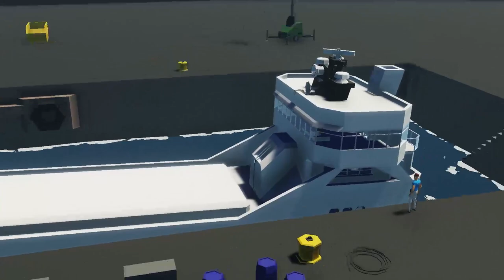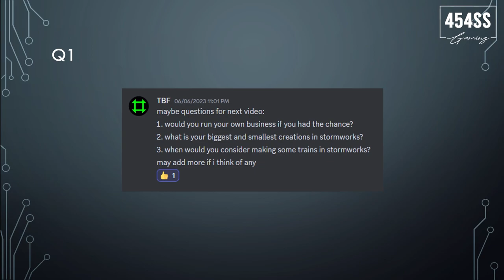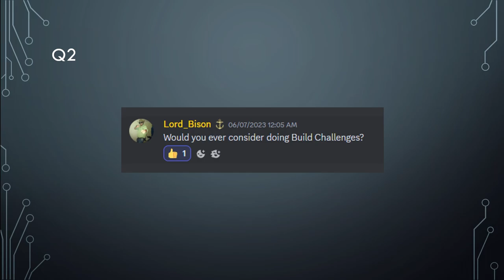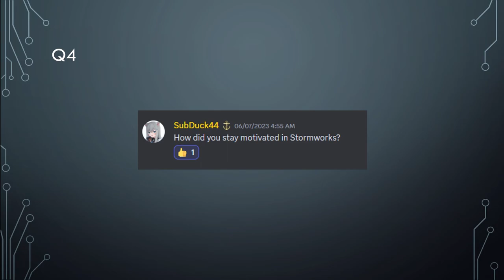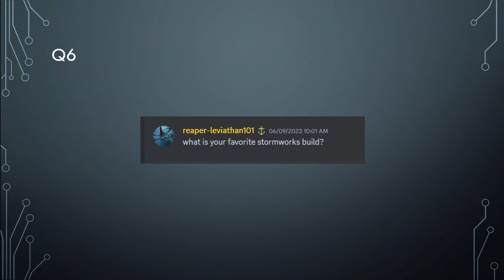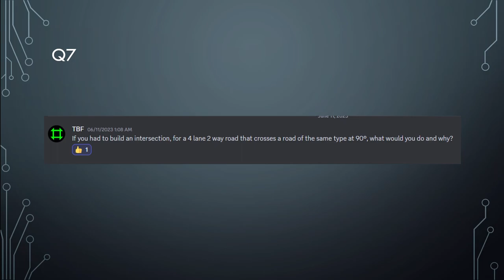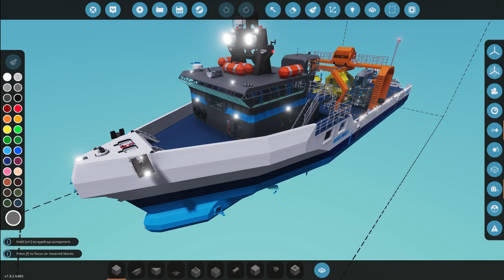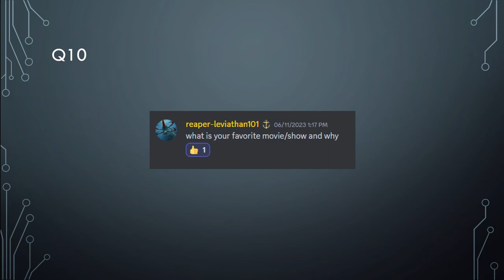Q&A Series 2 - Stormworks and Engineering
Join 454ss in Part 2 of the Q&A series that can be found on his Discord server.